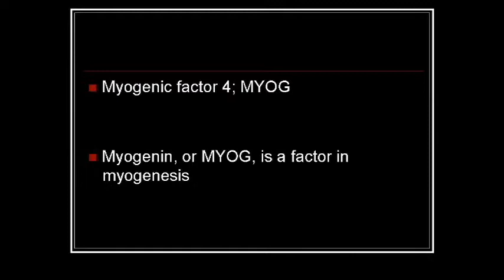TRANSCRIPTION FACTORS: HELIX-LOOP-HELIX 2